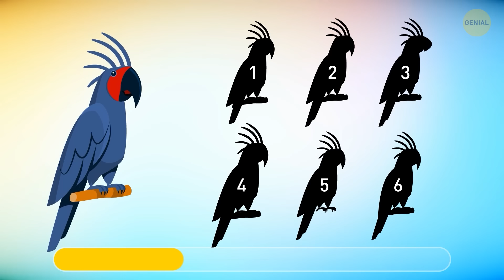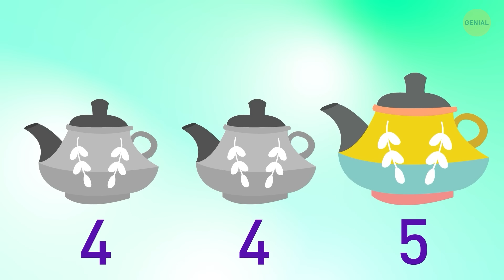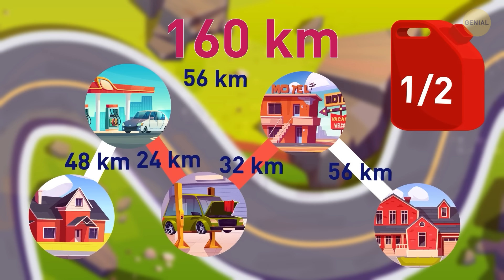Acertijos maravillosos que retorcerán tu mente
¡Prepárate para que te vuele la cabeza con "¡Estos Momentos Hipotéticos Podrían Desafiar Todo lo que Sabes"! Este video te lleva a un viaje salvaje a través de algunos de los escenarios hipotéticos más intrigantes que podrían cambiar totalmente tu perspectiva sobre el mundo. Imagina realidades alternas, giros sorprendentes y lo inesperado, todo empaquetado en una experiencia que te hará reflexionar. Si te gusta explorar lo desconocido y cuestionar el statu quo, este es un video que no te puedes perder. ¡No te pierdas esta oportunidad de desafiar todo lo que crees saber!